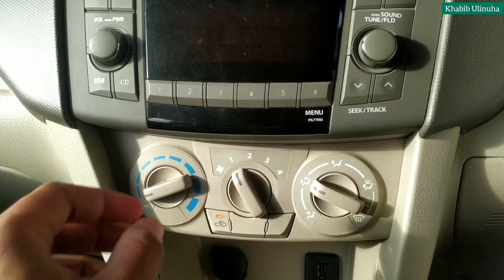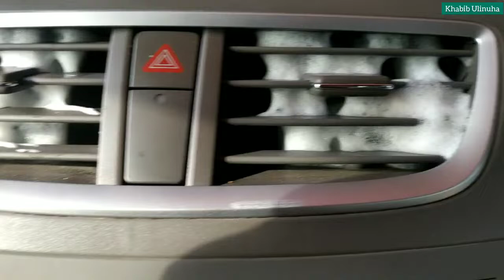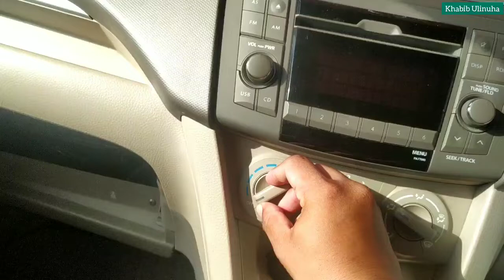cara membersihkan ac mobil || tanpa ke bengkel, mudah banget || Ac cleaning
Teman teman, Kali ini saya membuat tutorial cara membersihkan ac sendiri di rumah.
Proses ini sangat mudah sekali, Cukup dengan AC Cleaner yang bisa kalian beli di olshop atau toko otomotif terdekat. Harganya juga relatif murah, hanya kisaran Rp. 23.000 saja.

Untuk lebih lengkapnya, Silahlan tonton video saya ini sampai selesai. Karena di video ini, Saya membuat tutorial yang simple dan mudah dipahami.

Semoga bermnafaat !